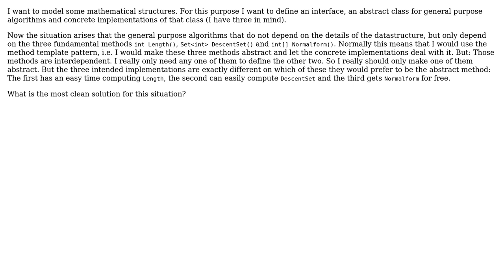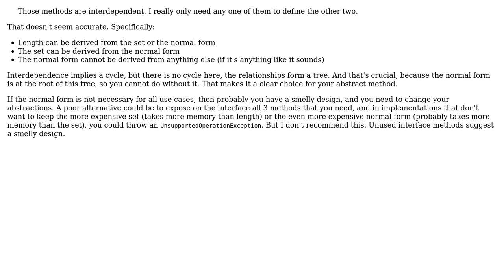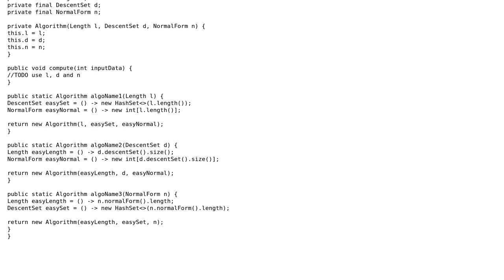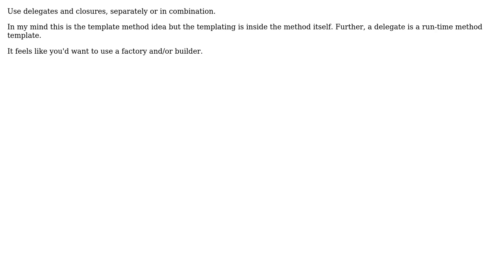Software Engineering: Design Pattern for interdependent abstract methods (5 Solutions!!)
Software Engineering: Design Pattern for interdependent abstract methods

With thanks & praise to God, and with thanks to the many people who have made this project possible! | Content (except music & images) licensed under CC BY-SA | Music | Images & others | With thanks to user Spotted user radarbob user Johannes Hahn user janos user gardenhead user candied_orange and the Stack Exchange Network Trademarks are property of their respective owners. You are responsible for your own actions.